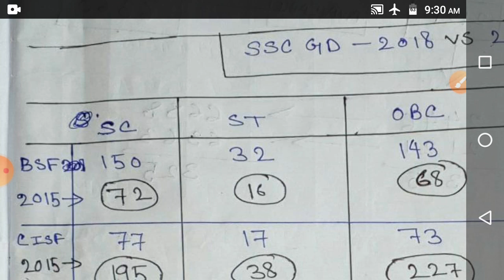SSC GD Final Cut off List 2020 |Ssc gd after Analysis Post Wise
ssc gd
ssc gd 2018 rme
ssc gd joining 2019
ssc gd today news

DREAM FOUJI
dream fouji